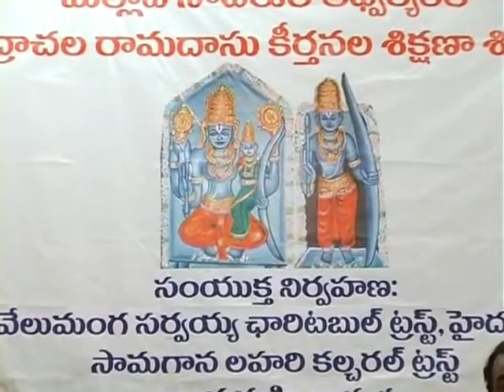pAlayamAm Mukhari) Full lesson by Malladi Brothers (Ramadasu Keertanas Workshop)